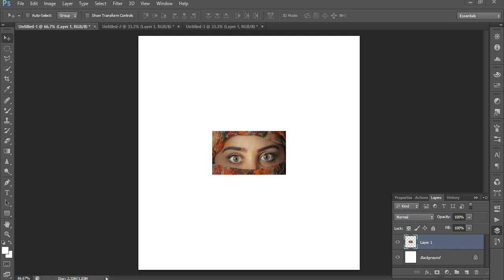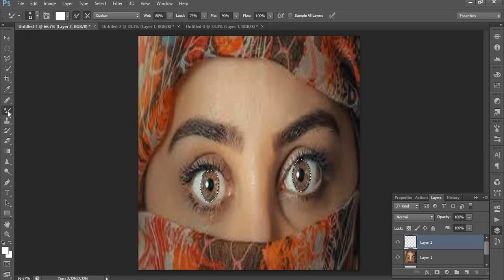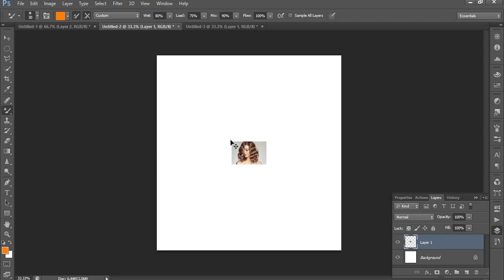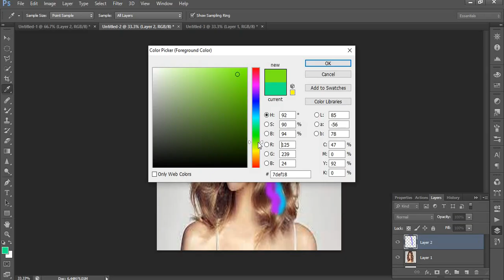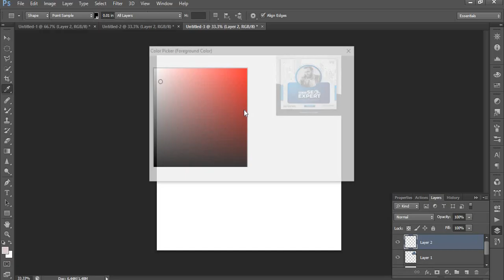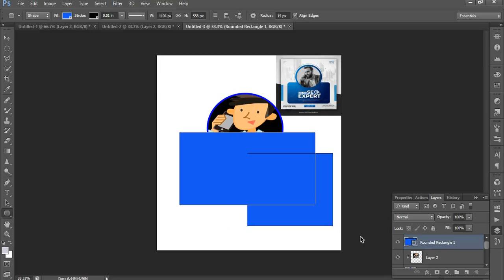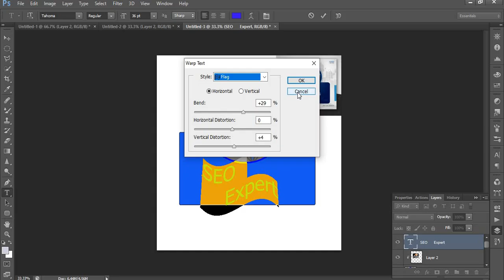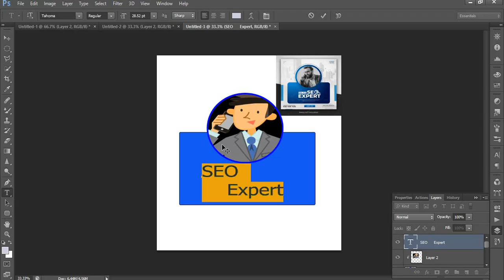lesson 5: Rainbow Eyes and Hair Dye and Masking Pictures in Adobe Photoshop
Welcome to Lesson 5 of our Graphic Design series! In this video, we dive into the basics of Adobe Photoshop, focusing on the Rainbow Eyes, Hairs and Clipping Mask of Picture. Whether you're a beginner or looking to refresh your skills, this tutorial will guide you through the tool's features and how to use it effectively in your design projects. By the end of this lesson, you'll be able to select and manipulate areas in your images with confidence.